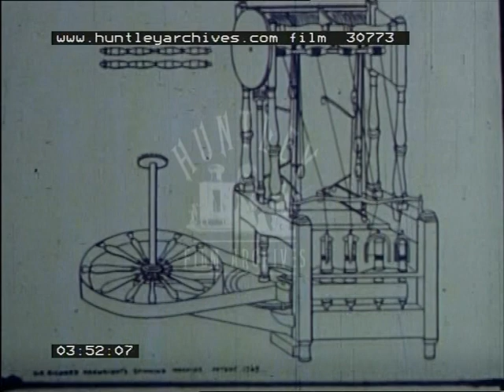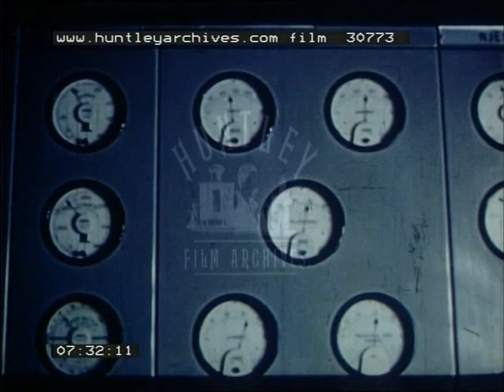Industry and agriculture in Britain, 1960's - Film 30773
A film about industry and agriculture in Britain - history and new innovations - especially atomic power.

The white cliffs of Dover, seagulls calling, fields above the cliffs.  A small fishing village, cottages on heather-covered slopes, rowing boats.  A dock with large steamers and cranes.  A lake amid mountains, a field of corn.  A thatched cottage by a river then Battersea power station by the Thames in London.  Farmland then a busy street with a green London bus.  A (Massy-Harris make) combine-harvester pulled by an open-topped tractor.

Women in a factory.  Business men and women cross a bridge over the Thames in London, buses (with an advert for Dulux), taxis, cars.  People visit a stately home.  New high rise flats - glass and blue painted metal.

An elongated globe; a square drawn around the British Isles and lines drawn to show its latitude.  Closer up, a 'Europe' label on the continent - commentary on trade with lines drawn in for trade routes with the Netherlands, France, Germany, Spain, down towards the Mediterranean and across to America.  The boundaries between England, Scotland, Wales and Ireland (shown as a whole) are drawn onto the map.

A steel works from outside.  A textiles factory; rows of women with foot operated electric sewing machines.  Pottery; a dresser filled with patterned crockery.  A half-built ship, a lathe, rows of new cars, a laboratory with rows of chemicals.  An aeroplane with twin propeller engines on each wing and 'BOAC' on the side takes off.  A man looks at pressure gauges (?)  The steel works; a steam train on tracks outside, smoking chimneys.  Portraits of British inventors including Sir Charles Stevenson.  A steel furnace.  The use of steel in other industries - a chassis frame (?) is welded together.

Lengths of cloth, a diagram of the Spinning Jenny  and later developments on it.  Mechanical looms.  The making of synthetic fibres - nylon etc.  A potter's workshop; a wheel is used with a mould to make a bowl and the golden edging is added to a fired and glazed cup.  Crates of pottery labelled 'Chicago' loaded onto a ship.  A coal mine; miners use machines to break up coal and load it onto carts with shovels.  A map of Great Britain coloured black to show minefields, orange for steel works, blue for the textile industry and green for pottery.  Battersea power station, telegraph wires, inside a power station - control panel.  Experiments with new techniques in a laboratory.

On the map the gulf stream, rain fall and the prevailing Western wind are drawn with arrows.  Cattle farming in the West; a herd of Jersey cows.  The South; grain harvesting.  Fishing boats in Ireland, fish unloaded in baskets on chains and transported in steam trains.  Some diesel engines.  A map of Britain with her railways drawn on in red lines.  A statue of George Stevenson and his first model, the 'Rocket' steam engine, in a museum.  A motorway, a canal with small powered barges seen from a bridge.  Ship building, men work from layers of scaffolding, welding and fitting parts.  The ship afloat, her rudder and propeller.  Imports of food are unloaded in crates from a ship.

London; Piccadilly Circus, St Paul's, London bridge opens to let out a large steamer.  Oxford Street, shops including C&A and Wels 'the World's Largest Furriers'.  Queen Elizabeth on the throne, the house of commons, Big Ben strikes.  A parade of soldiers on horses.  Hunting; redcoats and their hounds cross a country road, cars stopped for them.  A cricket game on the village green.  Harvesting, the furnace, pottery, electricity, and back over the white cliffs of Dover.